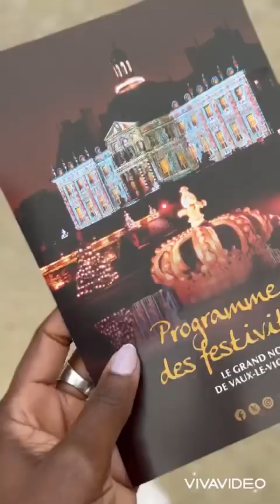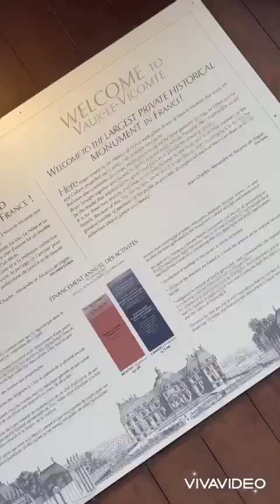Visite du château Vaux-le-Vicomte